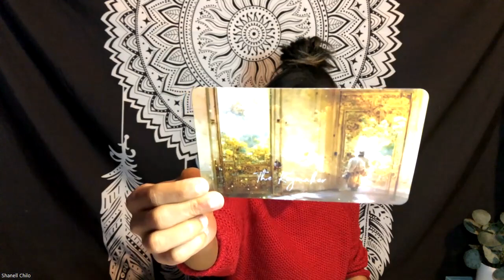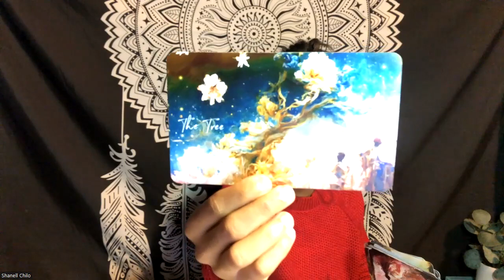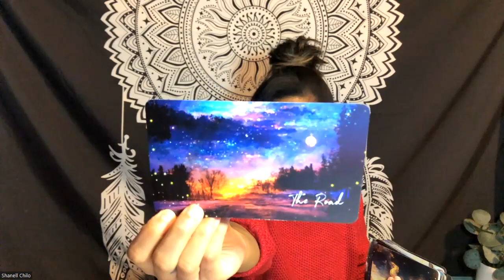Day to Day: Dec 2.2022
A solution is coming toward you. Remain confident in your approach and remain aware as you stay grounded and patient. Stay consistent in your approach and hold your steps in faith. Seeds can only sprout with continued nourishment. Go when and where you're inspired. Take your gifts as seriously as you want others to receive them. You are the only one responsible for all that you create. So embrace that you are on the you are on your way. The roads are clear and open so expect to be met with new opportunities along the way.

We're diving into this weeks energy and tapping into what's being brought up and forth for us